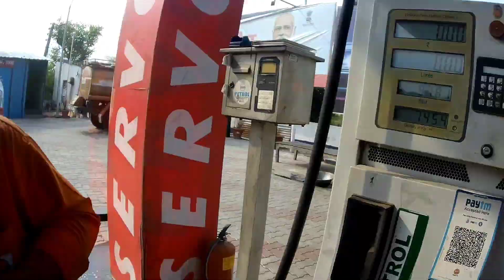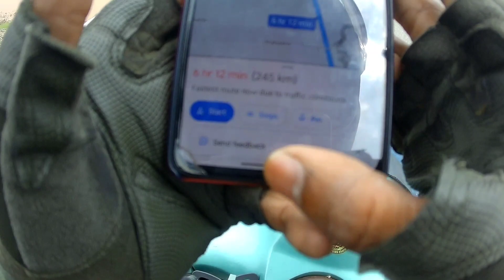alhamdulillah finally I'm📍srinagar, kashmir || kanyakumari to kashmir ride done on lml vespa nv 1992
hey friends,